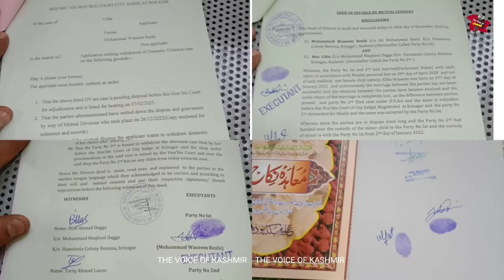Divorced women from Bemina alleged that her X Husband Gives death threaths while X Husband denies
Divorced women from Bemina alleged that her X Husband Gives death threaths meanwhile X Husband denies allegations